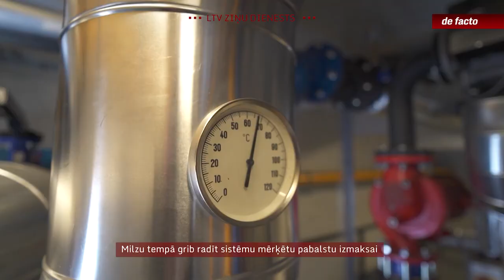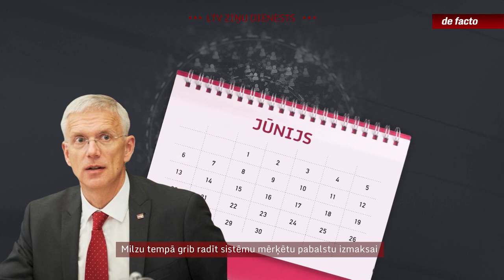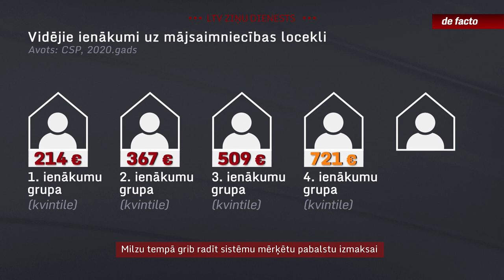Milzu tempā grib radīt sistēmu mērķētu pabalstu izmaksai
Nākamajā apkures sezonā, kuru prognozē vēl smagāku nekā aizvadīto, vairs nepiemēros līdzīgu atbalstu kā līdz šim, piemēram, īpašus pabalstus visām ģimenēm par bērniem, vai vienādas atlaides pilnīgi visiem elektrības lietotājiem. Tā vietā līdzekļus atvēlēs tiem, kuri bez atbalsta tiešām nevarētu iztikt. Taču, kuri tad tie ir, valsts nemaz neredz. Jo nav izveidota attiecīga sistēma. Un līdz šim arī nekas nav darīts, lai tāda taptu. Atlikušais laiks līdz jaunai apkures sezonai ir ļoti īss.